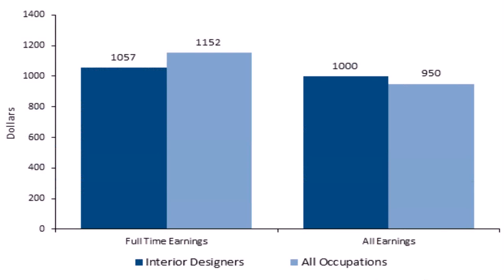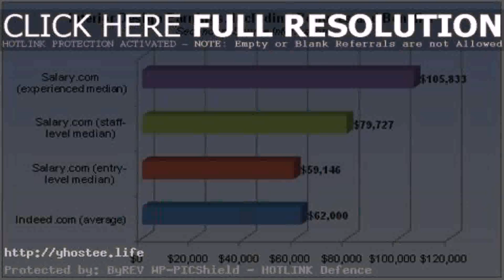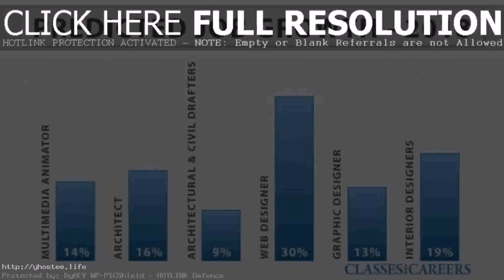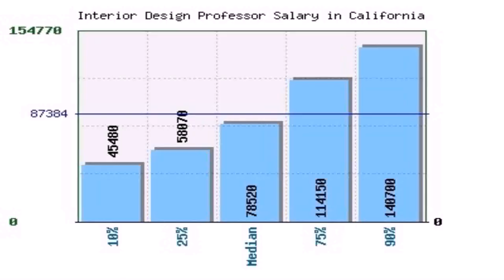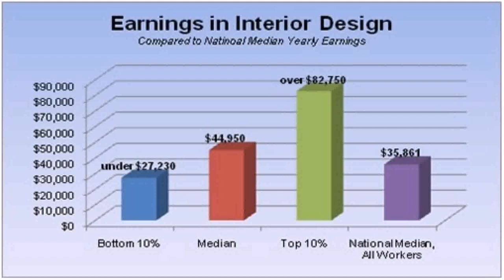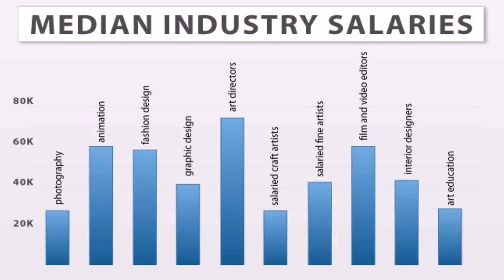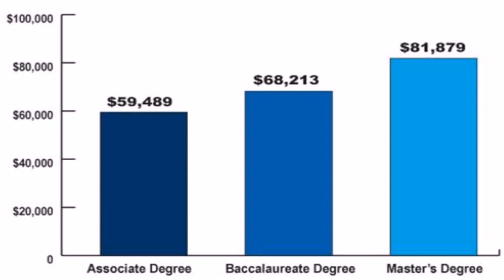Interior Designer Career In Dubai (see description)